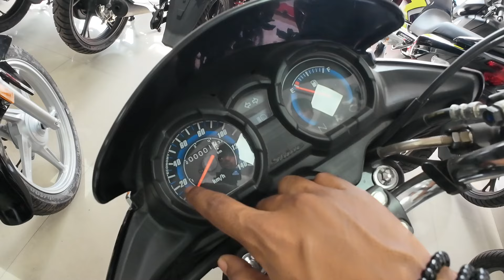Honda Shine 125 bs6 obd2 Downpayment and EMI Details l Honda shine 125 price l Honda shine 125 2024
Here are the detailed specifications and features of the Honda Shine 125:

*Engine*

- Type: Air-cooled, 4-stroke, SI engine
- Displacement: 124.73cc
- Power: 10.59 PS @ 7500 rpm
- Torque: 11 Nm @ 6000 rpm
- Transmission: 5-speed manual

*Brakes*

- Front: 130mm drum brake/240mm disc brake (optional)
- Rear: 130mm drum brake
- ABS: Single-channel ABS (optional)

*Suspension*

- Front: Telescopic fork
- Rear: Spring-loaded hydraulic type

*Dimensions*

- Length: 2012mm
- Width: 763mm
- Height: 1064mm
- Wheelbase: 1285mm
- Ground clearance: 162mm
- Seat height: 791mm
- Kerb weight: 114-117kg

*Fuel*

- Tank capacity: 10.5 liters
- Mileage: up to 55 kmpl

*Features*

- LED headlamp
- Digital instrument cluster
- External fuel filler cap
- Maintenance-free battery
- Tubeless tires
- Hazard switch

*Variants*

- Drum variant
- Disc variant
- Special Edition (with additional features)

*Colors*

- Black
- Geny Grey Metallic
- Decent Blue Metallic
- Rebel Red Metallic
- Matte Axis Grey
- Brown
- Blue